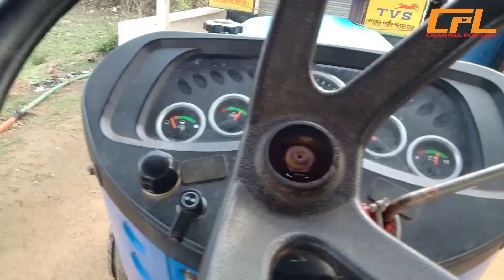Water Supply in Weding House🔥 #7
Water Supply in Weding House🔥

[ N.B :- Video gulo purota dekhbe nahole kintu onek kichui miss hoye jabe.
Take love : Channel For Life ❤️ ]

    ❤️💚 Hi , Namaskar Bandhura , Ami Dhiren ekjan college student , School College too sob bandho tai hotat mone holo jee ai lockdown jibon take choto choto cinema akare upload korbo , kichu kichu janer too valo lagte pare ai gulo , tai suru korlam Daily Life Vlogs . Asha rakchi tumader ke pase pabo. Jay Hind 💚❤️

Follow On Facebook - Dhiren Kumar Mahata

village vlogs , village boy , channel for life